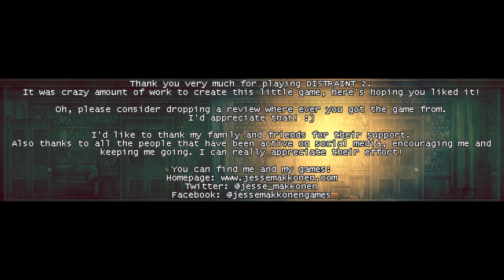DISTRAINT 2 Ep. 07 - RUN!!! The Final Battle & Ending | Distraint 2 Gameplay